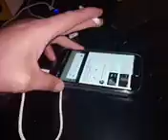do you know what I hate? #1 quiet phone outputs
why is the output of many phones so quiet that I have to use an intermediate device to get any respectable output from a connected pair of speakers ? here I an using a Bluetooth adapter, two power banks and a phone to get any decent gain, in Nov clipping the speakers directly, its the line level output of the phone being so low that I need a secondary device to get a loud ness that is better than just using the phone speaker it rejects